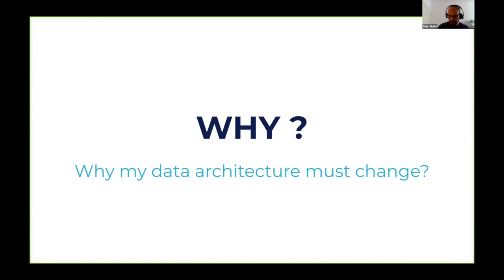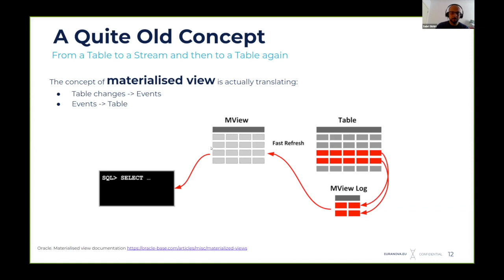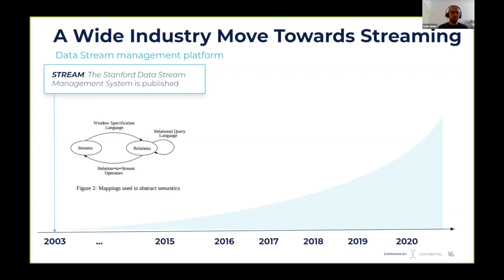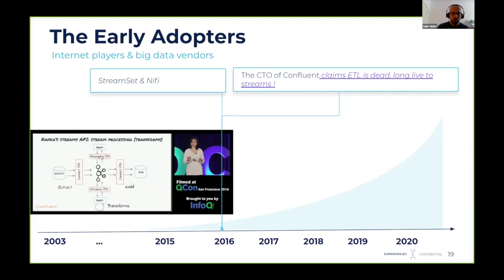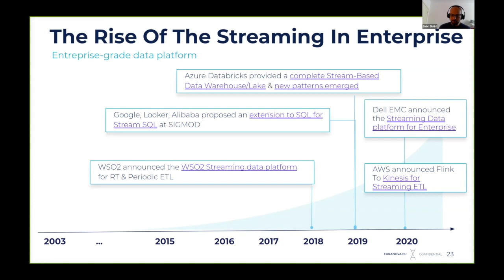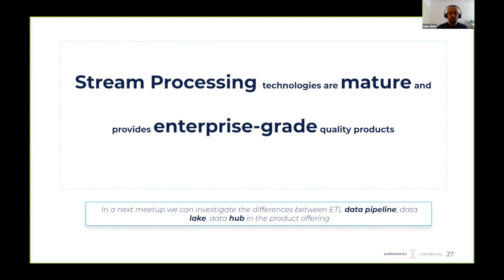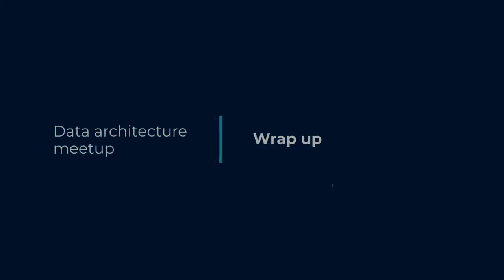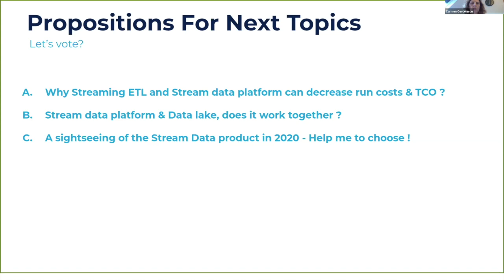Data Architecture Meetup #1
GAFA & digital natives claim streaming data platform can replace ETL technologies. How is it possible? What is in it for me? What about the cost?"

Although nobody seems to have the answer to the question “what will the “next normal” look like?”, there is a common belief that the application of artificial intelligence will help companies adapting to the new, post-virus era, trends. However, the realisation of the benefits AI could bring to these companies depends on the robustness of the data strategy they put in place.

Reaching a single point of truth, breaking down data sets, understanding how data flow, and extracting value from data at an affordable cost for the organization, are at the heart of a solid data strategy.

In this meetup replay, learn tons about the next steps to take to build a robust data architecture!

Timecode:

00:02 Sabri's Presentation
21:44 Question 1, regarding AWS streaming offer
22:51 Question 2, regarding Kafka technical implementation (as a data transfer mechanism)
24:00 Question 3, regarding the ETL's replacement by streaming
25:20 Question 4, regarding the distinction between enterprise ETLs vs streaming (needs and non-functional constraints can give the right tools to use)
28:00 Question 5, regarding where and how to start learning and discovering the benefits
30:58 Question 6, regarding the best moment to migrate from standards ETLs to streaming
34:35 Question 7, regarding Kafka to make real-time IoT solutions
36:18 Question 8, regarding Apache Airflow
37:00 Question 9, regarding the danger of migration and the attention points